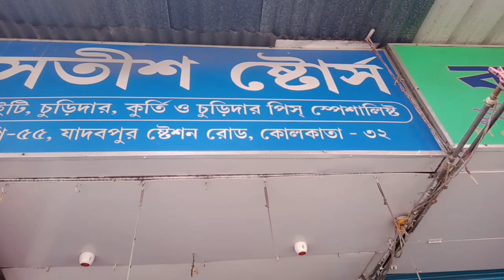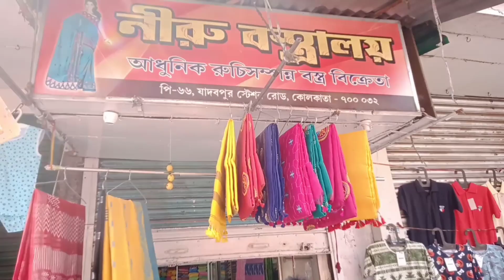Jadavpur Station hat ll Verity items collection very Cheapest price ll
only Sunday open ll